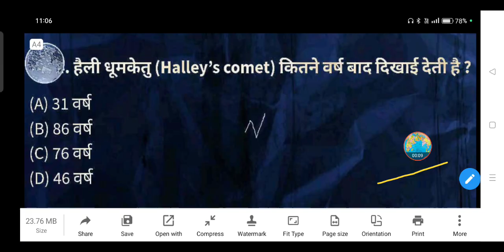हैली धूमकेतु (Halley's comet) कितने वर्ष बाद दिखाई देती है ?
(A) 31 वर्ष

(B) 86 वर्ष

(D) 46 वर्ष